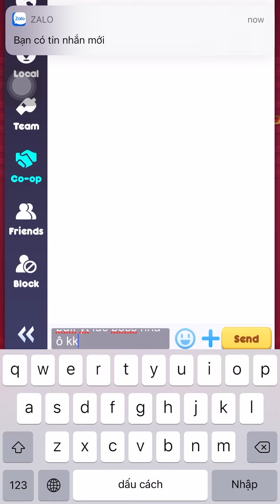Orb Master | Bạo Độc - Phun độc như mưa trong chế độ hợp tác.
Thông Báo: Game đã đổi tên từ Fusion Crush sang Orb Master.
Game giải trí tổng hợp: Hãy cùng thử thách với bạn bè xung quanh, hoặc cùng gia nhập đội với bạn bè để cùng nhau chiến đấu ngay nào! Những trái bóng độc đáo có sức mạnh đặc biệt, hãy lựa chọn đội hình chiến đấu của bạn và đánh tan những kẻ địch phía trước.
Vừa hay lại đơn giản
Game đơn giản nhưng lại dễ cuốn hút, Fusion Crush là một thể loại Game có tiết tấu nhanh, những kẻ địch mà bạn đánh bại sẽ quay lại tấn công đối thủ của bạn, chỉ cần cú nhấp là có thể bắt đầu những trải nghiệm thú vị này.
Chiến lược và kết hợp
Những trái bóng khác nhau với sự kết hợp khác nhau. Hãy lựa chọn một đội hình hoàn hảo để dễ dàng đè bẹp đối thủ, nhưng cũng cần chú ý đến những đối thủ đáng gờm.
Mô hình hợp tác và PVP
Thông qua những phương thức chơi khác nhau để trải nghiệm Fusion Crush, lấn át đối thú bằng những cú nhấp liên tục. Hợp tác với đồng đội của bạn để cùng tìm ra những trận cuối của mô hình hợp tác, hoặc tìm vận may trên những trận cạnh tranh ngẫu nhiên.